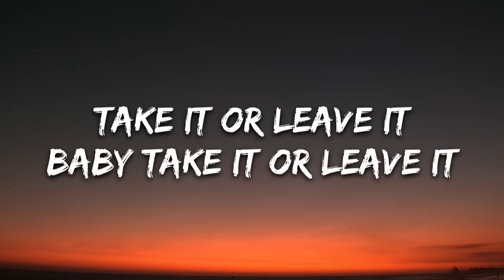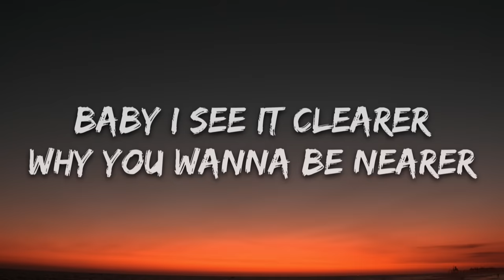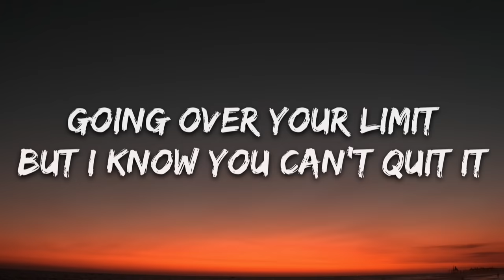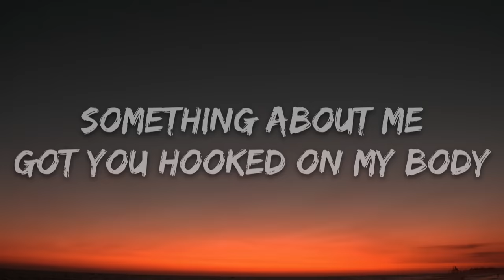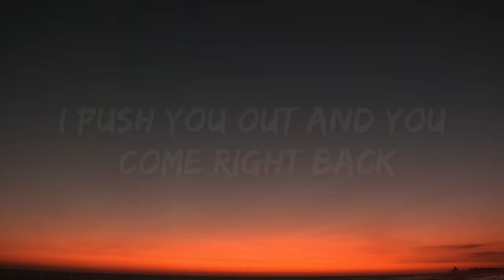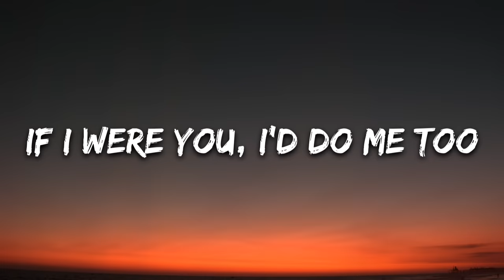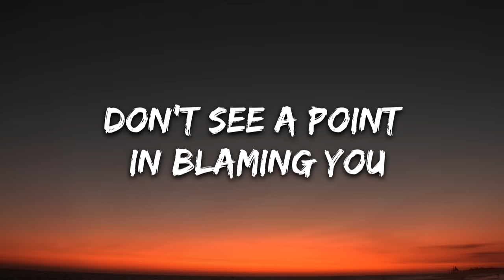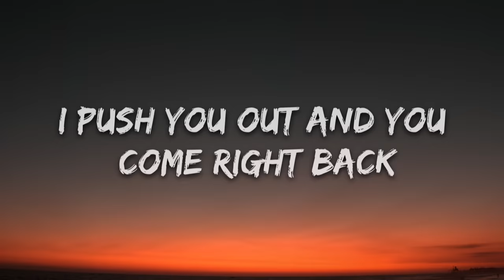Selena Gomez - Fetish (Lyrics) ft. Gucci Mane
🎤 Lyrics: Selena Gomez - Fetish ft. Gucci Mane

Baby take it or leave it
But I know you won't leave it
'Cause I know that you need it
Baby I see it clearer
Why you wanna be nearer

I sympathize, ah
I can't deny
Your appetite, ah

You got a fetish for my love
I push you out and you come right back
Don't see a point in blaming you
If I were you, I'd do me too

Reaching your limit
Say you're reaching your limit
Going over your limit
But I know you can't quit it
Something about me
Got you hooked on my body
Take you over and under and twisted up like origami

I sympathize, ah
I can't deny
Your appetite, ah

It's Gucci!
The way you walk, the way you talk
I blame you 'cause it's all your fault
You're playin' hard, don't turn me off
You actin' hard, but I know you soft
You my fetish, I'm so with it
All these rumors bein' spreaded
Might as well go 'head and whip it
'Cause they sayin' we already did it
Call on Gucci if you ever need me
I'll be South Beach in the drop top gleamin'
Water diamonds, Aquafina
Just need you in a blue bikini